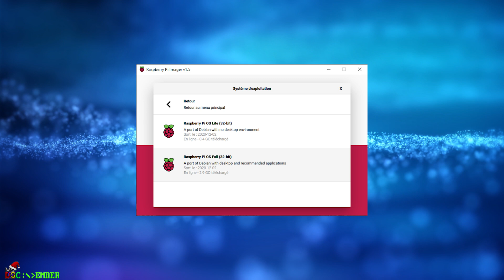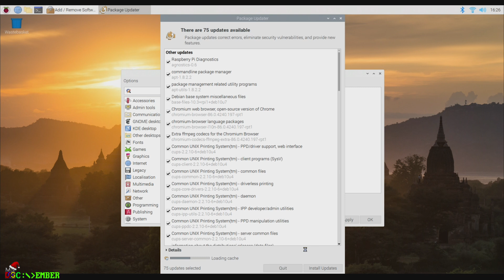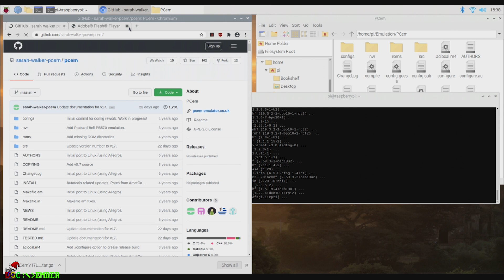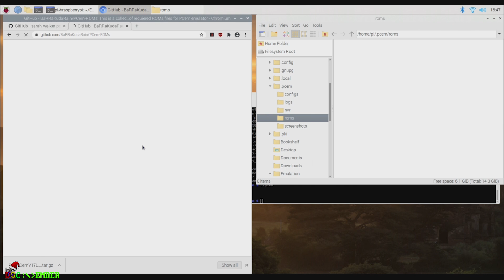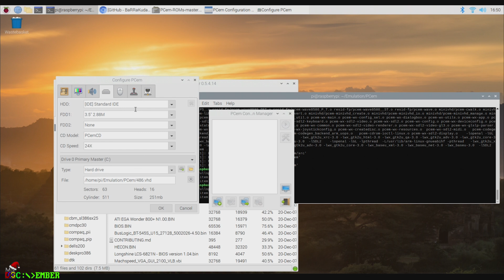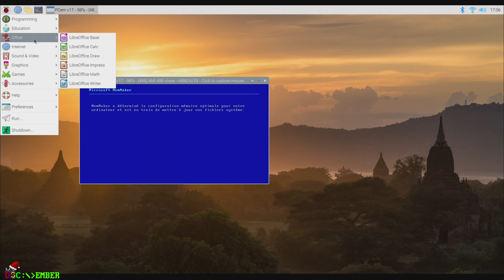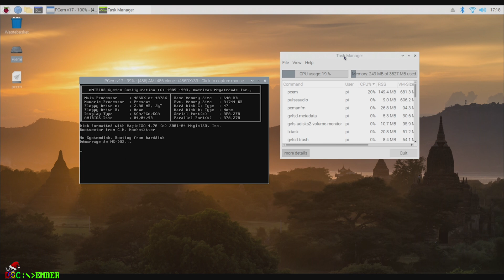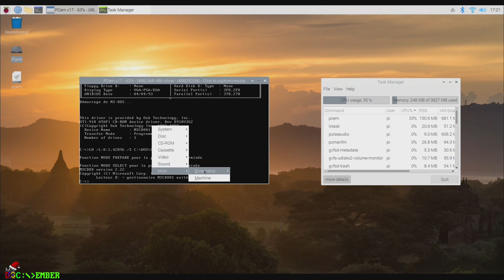Emulation : Raspberry Pi 400 et PCem, MS-DOS on the cheap avec larchiviste !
Comme évoqué dans la précédente vidéo de cette série, j'ai bien l'intention de savoir si le Raspberry Pi 400 est LA machine pour émuler des jeux DOS : et vu que je suis un dangereux monomaniaque (à mes heures hein, j'le fait pas à temps plein), je vous propose de commencer par ... enfin, d'installer ... enfin bref, pour changer, on va causer de PCem !

PS : tout ce qui est dit ici est aussi valable pour un Raspberry Pi 4 ! Par contre, je ne peux garantir le résultat pour une version inférieure ...

Les commandes (que vous pourrez copier coller dans le terminal) :
sudo apt-get install build-essential libwxgtk3.0 libsdl2-dev libopenal-dev
./configure --enable-build
make

Et pour lancer PCem ( pour les néophytes) : ./pcem (dans le répertoire où se trouve PCem)

D'autres participants (prestigieux, ceux-là) à doscember

Si vous voulez jeter un œil à ma collection, c'est ici que ça se passe

Mon Twitter, si vous avez un jeu que vous aimeriez voir testé

Ma page Facebook (une preview de la vidéo du lendemain tous les jours !)

Et si vous voulez parler entre passionnés de rétrogaming, je suis présent sur le Discord de mon pote Wingman